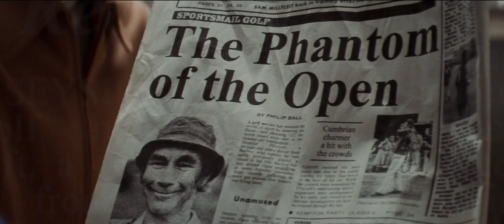El gran Maurice | Tráiler en Versión original (V.O.) [EN]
ℹ Sinopsis:

La verdadera historia de Maurice Flitcroft, un padre de familia y operador de grúa en un pequeño pueblo inglés, que ve peligrar su puesto de trabajo debido a la inestabilidad económica del país. Tras ver un partido de golf televisado, Maurice se enamora del juego y decide participar en el torneo más importante del mundo, el Open Británico. Un plan maestro que tiene un único problema: Maurice no ha jugado al golf en su vida.

Fuente: FILMAFFINITY.

🔹Título original: The Phantom of the Open.
🔹Año: 2021.
🔹Dirección: Craig Roberts.
🔹️Género: Comedia. Drama | Biográfico. Comedia dramática. Golf.
🔹️Guión: Simon Farnaby. Libro: Simon Farnaby, Scott Murray.
🔹️Fotografía: Kit Fraser.
🔹️Productora: BBC Films, Baby Cow Productions, British Film Institute, Ingenious Media, Water & Power Productions.
🔹️Reparto: Mark Rylance, Sally Hawkins, Rhys Ifans, Mark Lewis Jones, Johann Myers, Jake Davies, Alfredo Tavares, Jonah Lees, Barry Aird, Christian Lees, Ash Tandon, Genevieve Florence, Afsaneh Dehrouyeh, Pierre Bergman, Ross Forder, Claire Ashton, Sadao Ueda, Dai Tabuchi, Mike Capozzola, Jeanette Maskell, John Mcgrellis, Marc Bosch.

📝COMENTA si quieres más contenido como este en el canal!!

🗣️GRACIAS POR AYUDARNOS!!